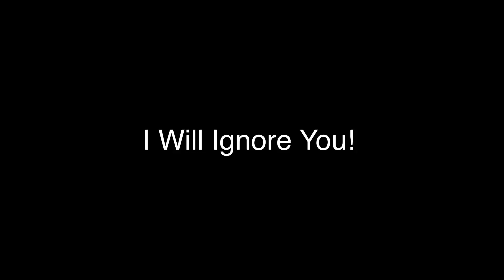Fine Taisha J!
I Will Ignore You!